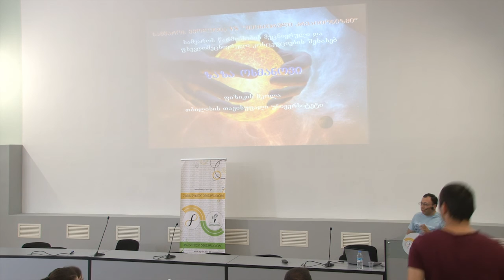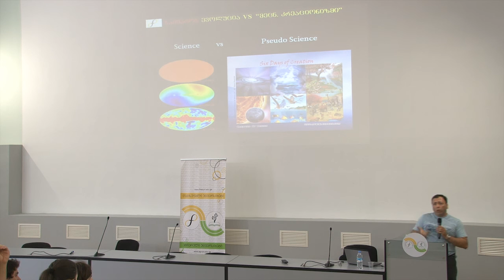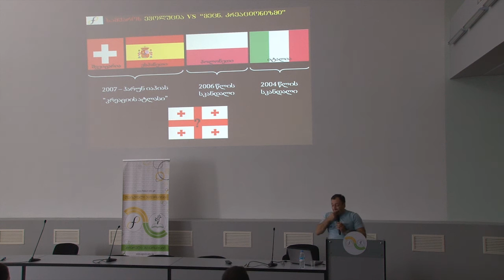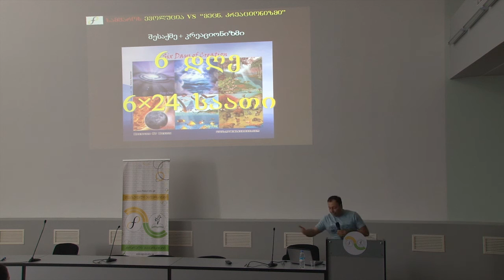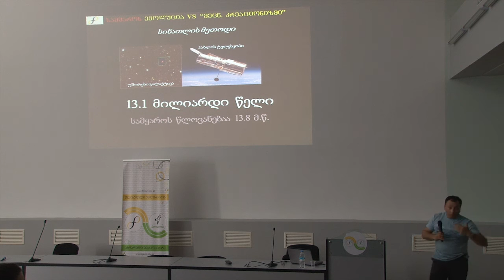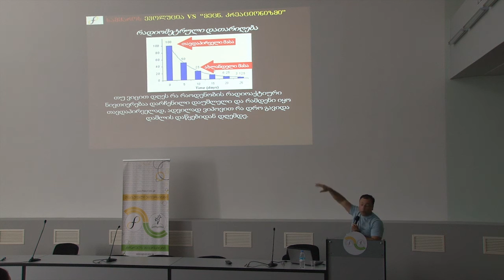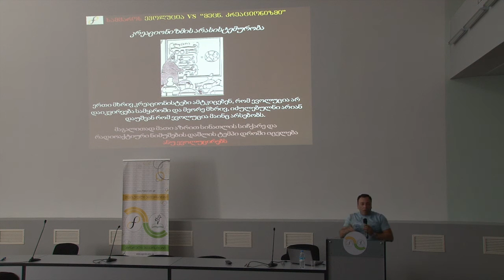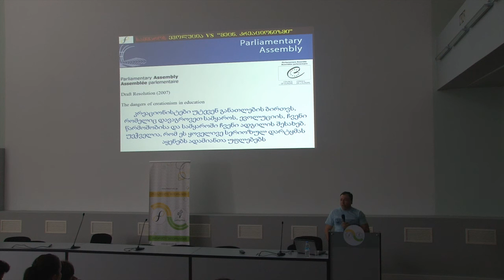ზაზა ოსმანოვის საჯარო ლექცია